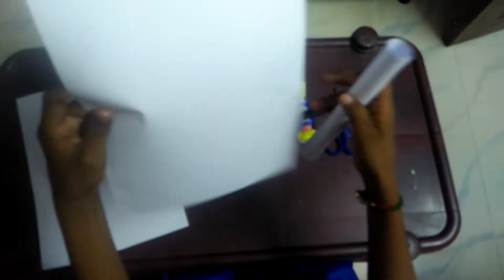How to make a papet gun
Navy is my life